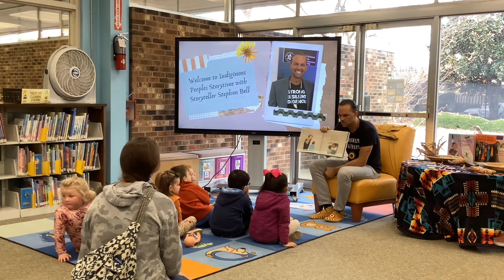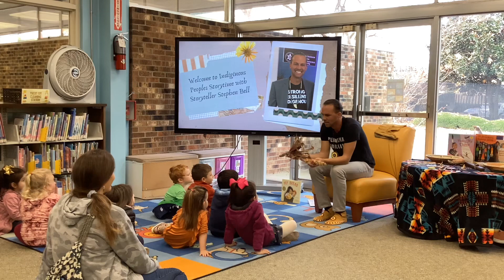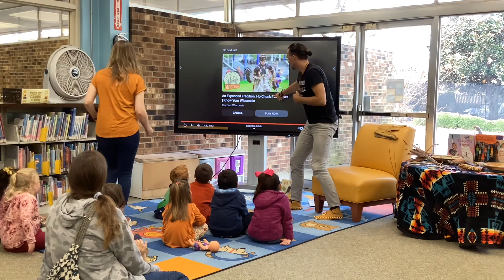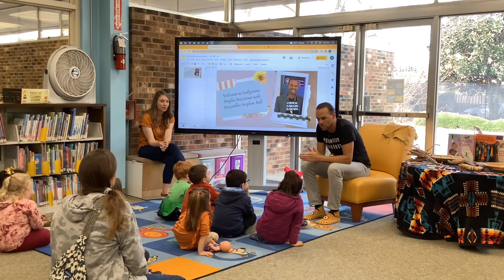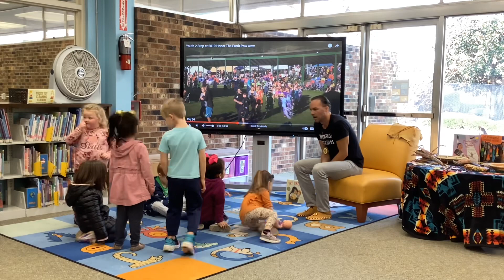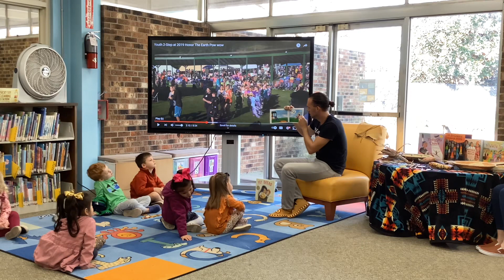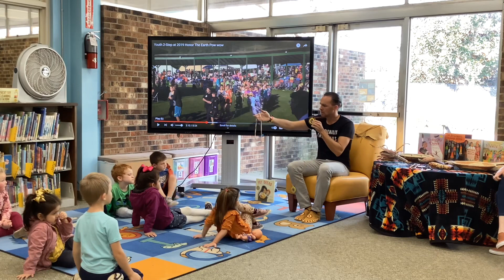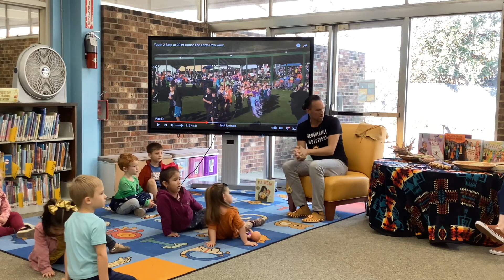Indigenous Peoples Storytime with Stephen Bell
A very special storytime with a very special guest speaker, Mr. Stephen Bell!